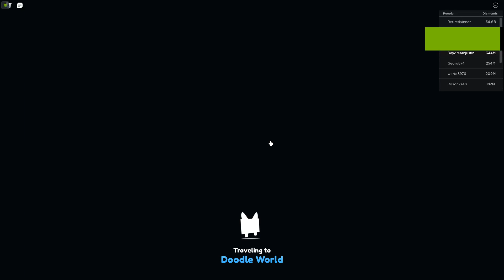hatching safari cat egg in pet sim x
1. Roblox Gift Cards

• Toys and Figures

3. Gaming Accessories:
• Gaming Headsets
• Gaming Keyboards
• Gaming Mice

4. Game Guides and Strategy Books:
• 100% Unofficial Roblox Annual 2025
• The Big Book of Roblox